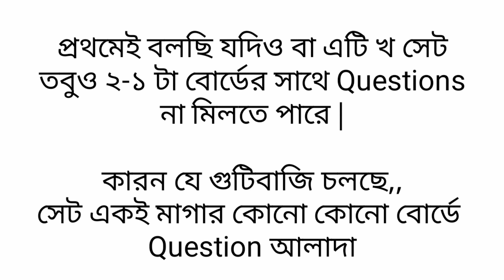HSC-2018 | জীববিজ্ঞান ২য় Mcq (খ সেট) সমাধান| Biology 2nd part Mcq kha set Solution | Nahid24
প্রথমেই বলছি যদিও বা এটি খ সেট
তবুও ২-১ টা বোর্ডের সাথে Questions
না মিলতে পারে |

কারন যে গুটিবাজি চলছে,,
সেট একই মাগার কোনো বোর্ডে Question আলাদা

খ সেট

১.গ
২.খ
৩.ক
৪.ঘ
৫.গ
৬.ক
৭.ঘ
৮.গ
৯.ক
১০.ঘ
১১.খ
১২.গ
১৩.ক
১৪.গ
১৫.খ
১৬.ক
১৭.খ
১৮.ঘ
১৯.ঘ
২০.ঘ
২১.ক
২২.গ
২৩.ঘ
২৪.খ
২৫.গ